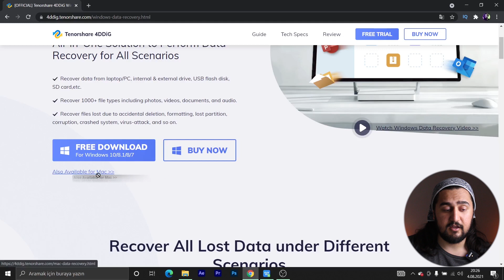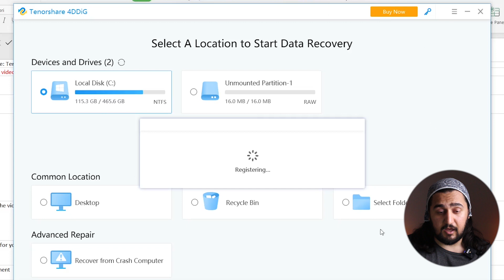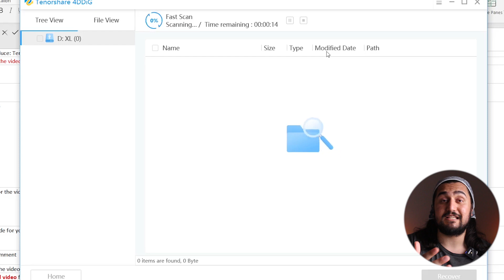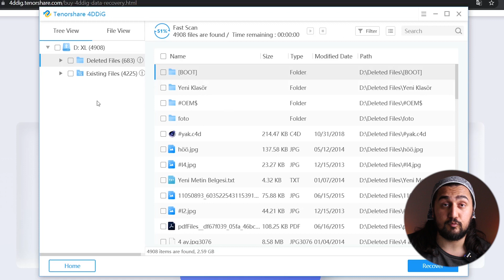WİNDOWS 10 SİLİNEN DOSYALARI KURTARMA | Usb, Flash bellekten silinen dosyaları kurtarma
Videomuzda, Silinen dosyalar nasıl kurtarılır, hasar görmüş bilgisayar, ubs, flash bellekten dosta kurtarma ve silinen verileri kurtarmayı öğreneceğiz. İyi seyirler, Kader Mahkumları.

📌 Uygulama sayesinde
USB, verileri yedeklemek için kullanılmaya uygundur, ancak başka bir nedenden dolayı dosyaları yanlışlıkla silebilirsiniz, dosyaları kaybettiniz.
USB flash sürücüden silinen dosyalar nasıl kurtarılır, Veri kurtarma konusunda profesyonel olan 4DDiG veri kurtarmayı kullanarak kurtarabilirsiniz.
Tenorshare 4DDiG Data Recovery Özellikleri:
1.4DDiG Data Recovery, hem Windows hem de macOS sürümüne sahiptir.
2.Dizüstü bilgisayardan/PC'den, dahili ve harici sürücüden, USB flash diskten, SD karttan vb. verileri kurtarın.
3. Fotoğraflar, videolar, belgeler ve ses dahil 1000'den fazla dosya türünü kurtarın.
4.Yanlışlıkla silme, biçimlendirme, kayıp bölüm, kesinti, sistem çökmesi, virüs saldırısı vb. nedeniyle kaybolan dosyaları kurtarın.

Kesin bakman gereken 2. Kanalım ➡️